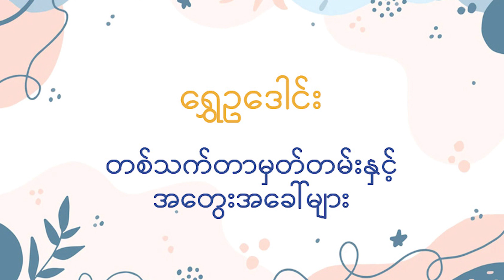ရွှေဥဒေါင်း "တစ်သက်သာမှတ်တမ်းနှင့် အတွေးအခေါ်များ" (အညစ်ခံရခြင်း)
စာဖတ်ခြင်းကို နှစ်သက်သည့် သူများအတွက် ဆရာကြီး ရွှေဥဒေါင်း၏ ယခုစာအုပ်သည် လွန်စွာဖတ်၍ကောင်းသောစာအုပ်တစ်အုပ် ဖြစ်မှာသေချာပါသည်။ တစ်ခါတစ်ရံတွင် မိမိခံစားရသည့် ခံစားချက်များ တွေ့ကြုံရသည့်အကြောင်းအရာများသည် မိမိတစ်ဉီးတည်းတွင်သာဖြစ်ရသည်ဟု ခံစားရသည့် အခိုက်အတန့်များလည်း ရှိတတ်ပါသည်။ ယခုကဲ့သို့သော စာအုပ်များကိုဖတ်ရှုသည့်အခါ  "ဪ ဒါမျိုးက ဒီလိုရှိပါလား ဒီလိုတွေ့ကြုံတတ်ပါလား" ဟု ခံစားနားလည်လာရသည်။ မိမိတစ်ဉီးတည်းက ခံစားကြုံတွေ့ရသည်မျိုးမဟုတ်ဟု သိရှိလာသည့်အခါ စိတ်ပိုင်းဆိုင်ရာ ရင့်ကျက်ခြင်းတစ်မျိုးကိုလည်း ရရှိနိုင်ပါသည်။

နားသောတဆင်ရင်း သုတရသများရရှိကြပါစေ။နားဆင်ပေးသူတိုင်းကို ကျေးဇူးအထူးတင်ရှိပါတယ်။